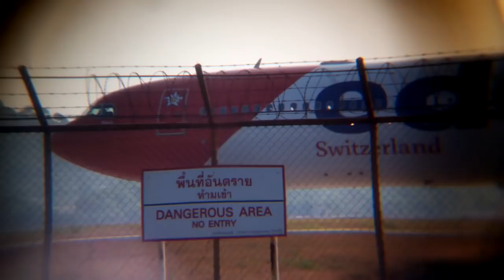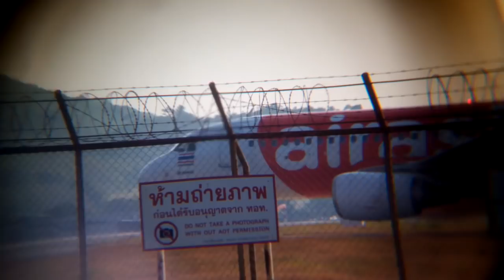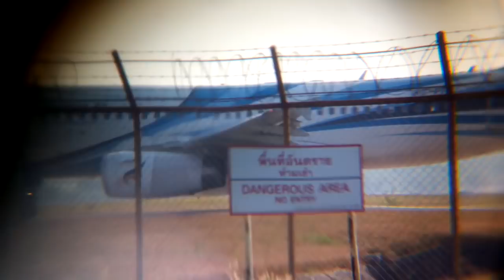พาลูกไปดูเครื่องบิน,หาดไม้ขาว,สนามบินภูเก็ต,3(ใช้เล็นซูม)